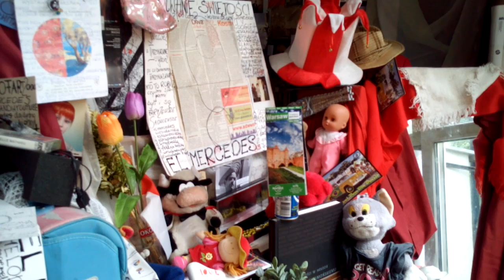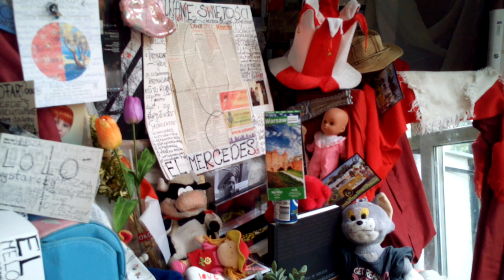DAMY RADĘ,GDY MAZUR ZA DORADZANIE NA STRONĘ PEPICZKÓW PRZEPĘDZIMY I PO LICHWIE!!!